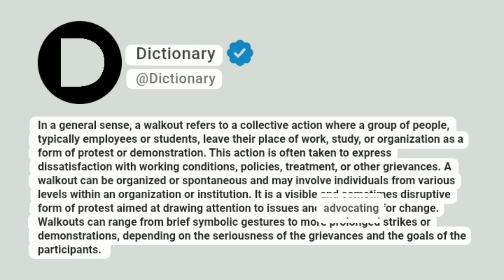Walkout Meaning In English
In a general sense, a walkout refers to a collective action where a group of people, typically employees or students, leave their place of work, study, or organization as a form of protest or demonstration. This action is often taken to express dissatisfaction with working conditions, policies, treatment, or other grievances. A walkout can be organized or spontaneous and may involve individuals from various levels within an organization or institution. It is a visible and sometimes disruptive form of protest aimed at drawing attention to issues and advocating for change. Walkouts can range from brief symbolic gestures to more prolonged strikes or demonstrations, depending on the seriousness of the grievances and the goals of the participants.